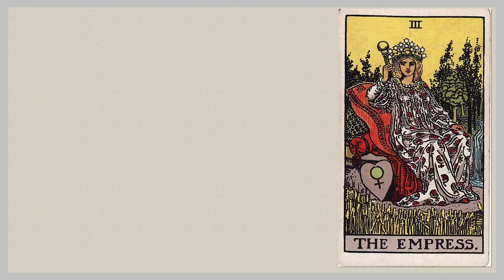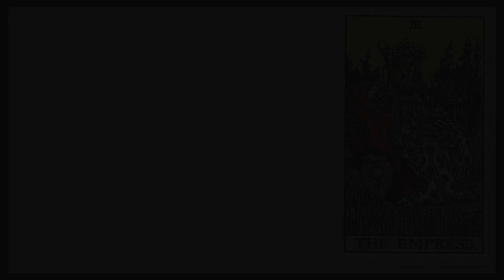003 Tarot Cards Jigsaw Puzzle /Enjoy Gameplay Video on PC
RWS_Tarot_03_Empress
ウェイト＝スミス・デッキは、最も有名で広く使われているタロットカードのデッキです。1909年にアーサー・エドワード・ウェイトとパメラ・コールマン・スミスによって作成されました。このデッキは、独特のシンボリズムに富んだ絵柄と簡潔ながらも詳細なデザインが特徴で、多くのタロット占い師に愛用されています。22枚の大アルカナと56枚の小アルカナから構成され、各カードには独自の象徴や意味があります。ウェイト＝スミス・デッキは、初心者からプロまで広く使用されており、タロットリーディングの標準的なデッキとして知られています。その普及と影響力は非常に大きく、タロットの象徴や解釈において重要な役割を果たしています。このデッキは、タロット占いの学習や実践において不可欠なツールとなっています。
パメラ・コールマン・スミス（Pamela Colman Smith）は、1878年にイギリスで生まれた画家であり、ウェイト=スミス・デッキのイラストレーターとして最もよく知られています。彼女はジャマイカで育ち、後にニューヨークとロンドンで芸術を学びました。1909年にアーサー・エドワード・ウェイトの依頼でタロットデッキを制作し、その独自のシンボリズムと色彩豊かな絵柄は、タロットカードの歴史において革新的なものとなりました。スミスの絵は、特に小アルカナの各カードにも詳細なイラストを描いたことで、従来のタロットカードとは一線を画しています。彼女の作品は、タロットリーディングを視覚的に豊かにし、解釈をより直感的に行う手助けとなりました。生前は商業的成功には恵まれなかったものの、彼女の貢献は現在でも多くのタロット愛好者に称賛されています。パメラ・コールマン・スミスは、タロット界において永続的な影響を与えた重要な人物として評価されています。

Pamela Colman Smith, Public domain, via Wikimedia Commons

こんにちは🎉この動画では、あなたは手をわずらわせることなく、パソコンの画面越しにジグソーパズルを完成させることができます。手軽に、そして楽しみながら、美しいイメージを完成させる喜びを味わってください。あなたがただ見ているだけで、パズルが完成していく様子をお楽しみください🧩
また、新しいジグソーパズルにしたい絵がある場合は、コメント欄からお気軽にリクエストしてください。皆さんのご要望にお応えして、さらに楽しい動画をお届けします！🎨

Hello there! 🎉 In this video, you can complete jigsaw puzzles on your computer screen without any hassle. Enjoy the delight of completing beautiful images easily and have fun while you do it! Sit back and watch the puzzle pieces come together effortlessly. 🧩
Also, feel free to request any new images you'd like to see as jigsaw puzzles in the comments section. We're here to fulfill your requests and bring you even more enjoyable videos! 🎨